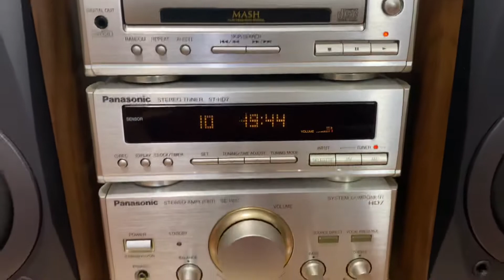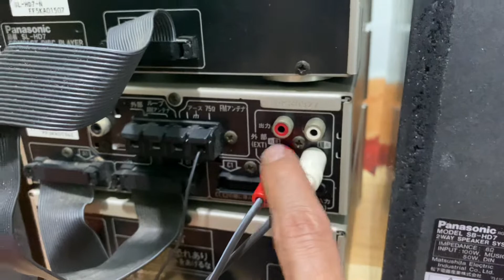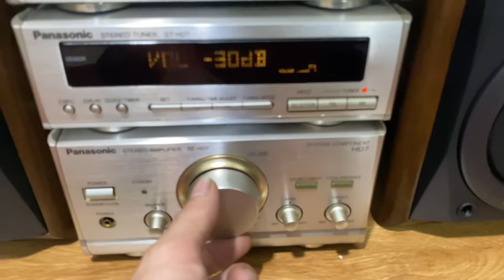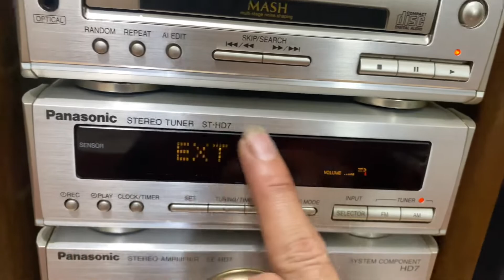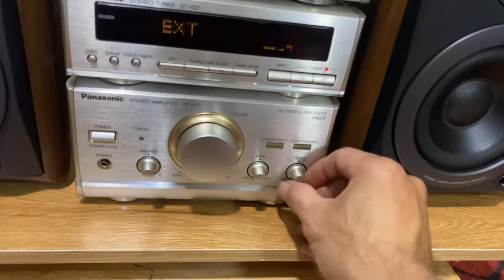✅ Bộ dàn panasonic HD7 chơi phòng ngủ quá chất lh 0972451489